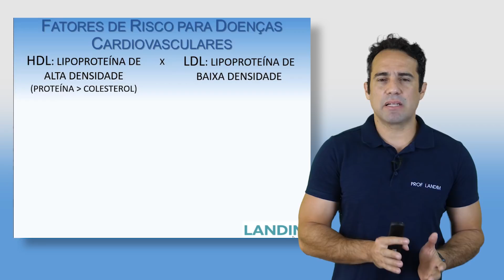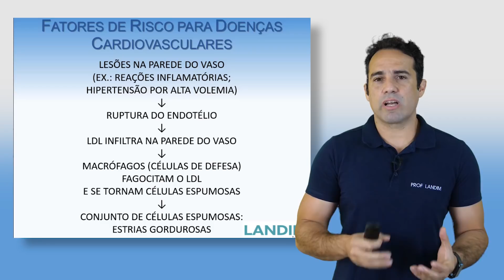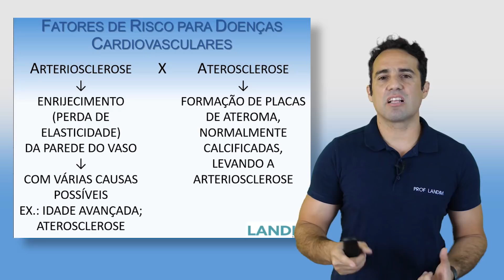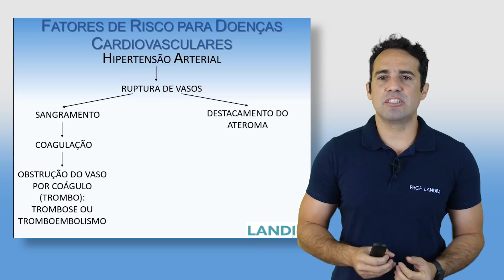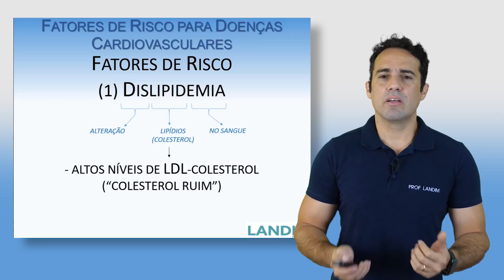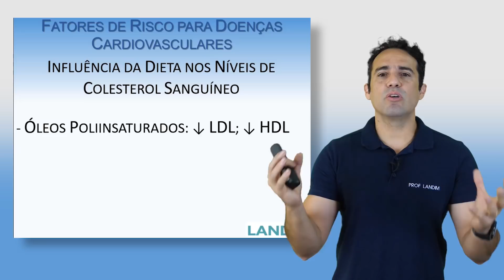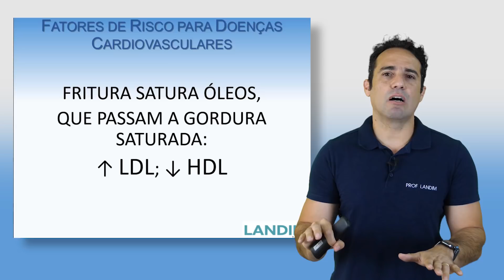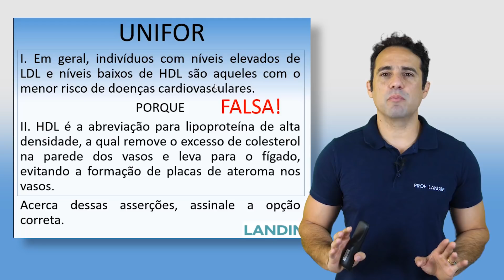12 - Fatores de Risco para Doenças Cardiovasculares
Comentários do prof Landim sobre Fatores de Risco para Doenças Cardiovasculares.
Para ter acesso aos slides como material de estudo, use o link abaixo: